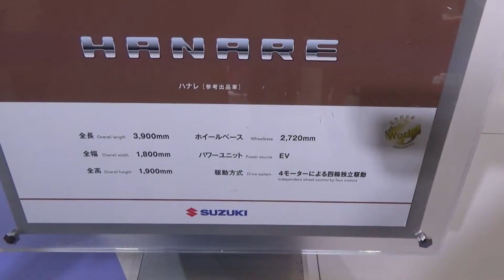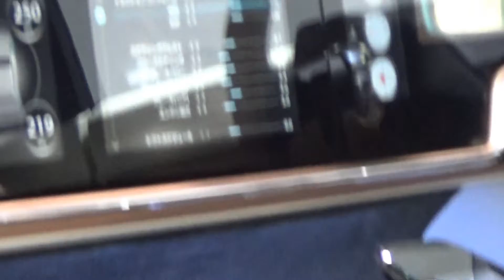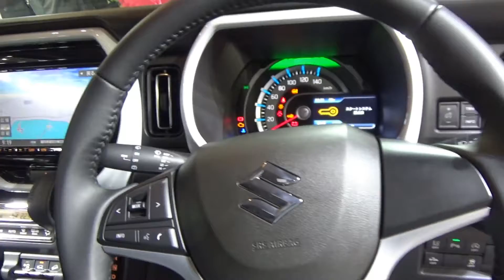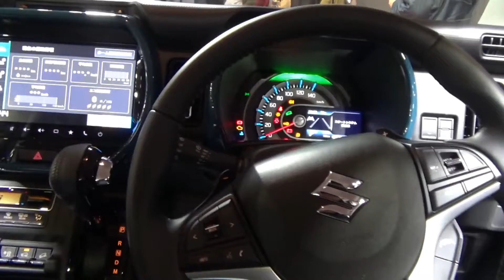SUZUKI ２０１９福岡モーターショウ―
ハンドルもブレーキもない自動運転のハナレや人気のハスラーの紹介動画
２０１９年１２月２１日マリンメッセ福岡で撮影

他にも色々動画を投稿してます。
Twitterもご覧ください。